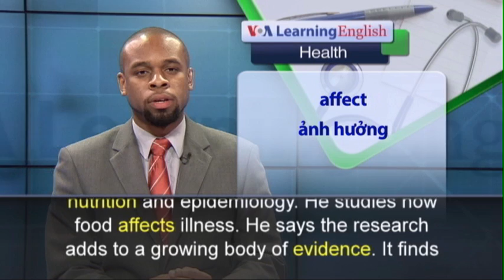Phát âm chuẩn - Anh ngữ đặc biệt: Coffee and Longevity (VOA)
A new study finds that drinking coffee can help you live longer. The research comes from the Harvard School of Public Health. It says that drinking between three and five cups of coffee a day may prevent certain illnesses. The researchers found that coffee can protect against heart disease, brain diseases, type 2 diabetes and suicide. Walter Willett is a nutrition researcher at Harvard and co-author of the study. Willet says the findings extend to both caffeinated and decaffeinated coffees. The health benefits come not just from the caffeine in coffee, but from compounds in the beans. Frank Hu is the senior author of the study and a professor of nutrition and epidemiology. He studies how food affects illness. He says the research adds to a growing body of evidence. It finds drinking a moderate amount of coffee may have many health benefits. One benefit is having a longer life. But, he says, moderation is the key. Andrew Maynard is a professor at Arizona State University. He told National Public Radio that the health benefits documented in this new study are “small.” He also said it does not prove cause and effect between drinking coffee and living longer. Rather, it points to an association, or link. Even those involved in the research have questions. When National Public Radio spoke with study co-author Walter Willett, he said he is not sure how coffee is linked to certain health benefits. Willett says that if you like coffee, do not feel guilty about drinking it in moderation. If you do not like it, there is no need to drink it.